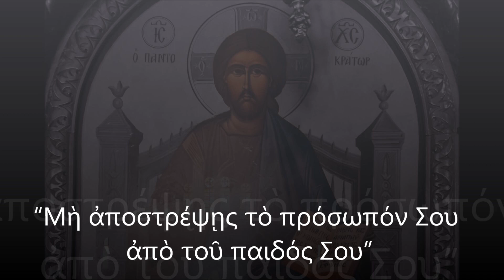☦ “Μὴ ἀποστρέψῃς τὸ πρόσωπόν Σου ἀπὸ τοῦ παιδός Σου”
“Μὴ ἀποστρέψῃς τὸ πρόσωπόν Σου ἀπὸ τοῦ παιδός Σου, ὅτι θλίβομαι· ταχὺ ἐπάκουσόν μου, πρόσχες τῇ ψυχῇ μου, καὶ λύτρωσαι αὐτήν”